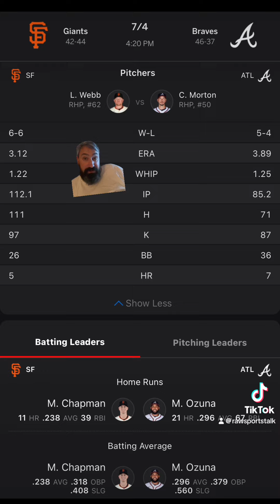Atlanta Braves VS San Francisco Giants Free MLB Sports Betting Info 7/4/24